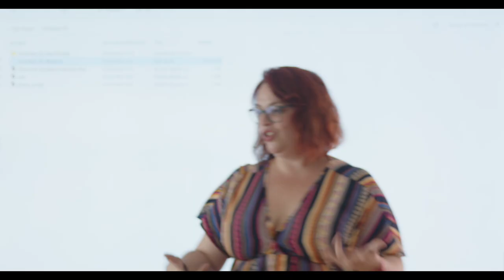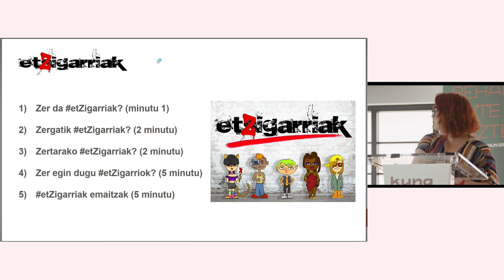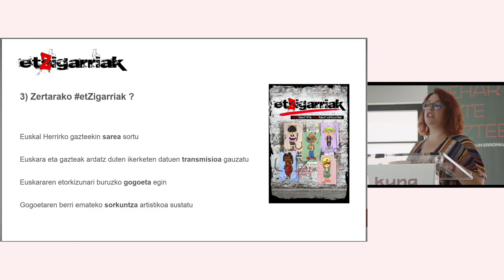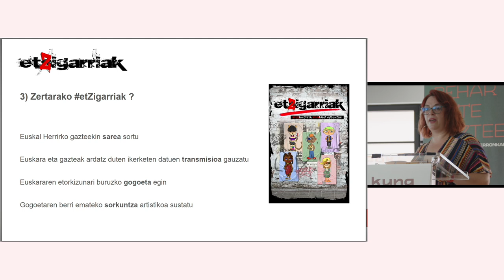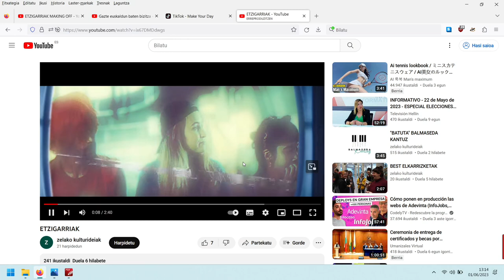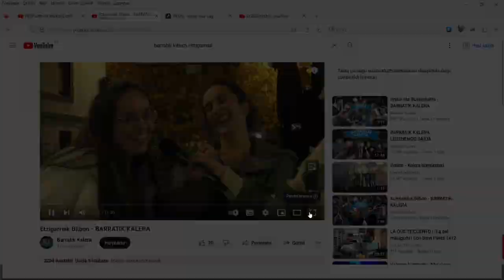Entzuten al diegu gazteei euskaraz? – Itxaso Payá Ruiz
HITZALDIA | Entzuten al diegu gazteei euskaraz?

Ardura gabeak, axola gabeak, errudunak... Etsigarriak irudikatzen dituzte batzuek gaur egungo gazteak. Proiektu honetan, aldiz, gazte ETZIGARRIAK elkartu ditugu, etxerako eta etzirako modukoak. Etxerako moduko hainbat gazterekin etzirako moduko etorkizuna eraikitzen aritu gara hilabete hauetan zehar hurrengo galderari erantzuna bilatuz: Nolakoa nahi zenuke izatea gazte euskaldun baten bizitza etor-kizunean?

Aurrez aurreko bi topaketa eta online bidezko hainbat gogoeta eta gero, ondorio bakoitzari bere izena bilatu diote prozesuan parte hartu duten gazteek

Gogoetan zehar ateratako ondorio eta hausnarketetan oinarritutako bi sorkuntza gauzatu ditugu prozesua borobiltzeko. Alde batetik, fikzio hibrido baten ikus-entzunezko pieza [1] sortu dute gazteek elkarlanean eta, bestetik, “Gazteak, euskara eta beste piztia mitologiko batzuk” bakarrizketa musikatua sortu dute prozesu osoan zehar parte-hartu duten Iholdi eta Ibabe Beristain ahizpek.

ITXASO PAYÁ RUIZ. Euskal sortzailea, antzezlea, gidoilaria eta bertsolaria da. Ikus-entzunezko Komunikazioan graduatua. Bertsolaritza irakasle ibili da hainbat urtez, baita kultur eta aisialdi teknikari ere euskalgintzan. Hezitzaile lanak egin ditu hamaika urtetan zehar bertso-udalekuetan, gaur egun sormen egonal-dietan ibiltzen da hezitzaile. 2022tik Zelako Kultur Ideiak Kooperatiba Elkarte Txikiko kidea da eta sormen, ekoizpen eta komunikazio lanak egiten ditu. Hainbat lan: ‘Go!azen’ (2009, Pausoka), ‘TestiGU ginen’ (2012, EHU), ‘Zonbi eguna’ (2015, Zinebi),  ‘Bertso-laritzaren sekretuak’ (2017, Lanku), ‘Mari eta gaileta fabrika’ (2018, Eida-be), ‘Nor da Maurizia’ (2022, Zelako Kultur Ideiak).